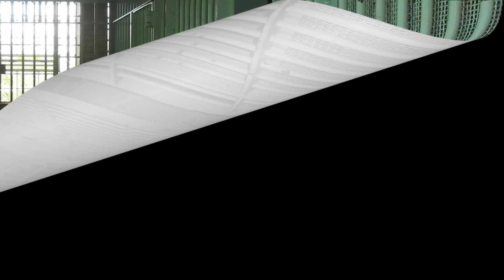Indiana Top 10 Urban Legends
Indiana Top 10 Urban Legends including 100 Step Cemetery, Culbertson Mansion, Devil's Hollow, Whispers Estate, Old Whitley Jail (Columbia City Jail), Black Annie, Indiana Central State Hospital, Story Inn (The Blue Lady), They Grey Lady (Willard Library), and The Green Lady (Mt. Zion Cemetery)

Send Fan Mail:
Holly's Lore